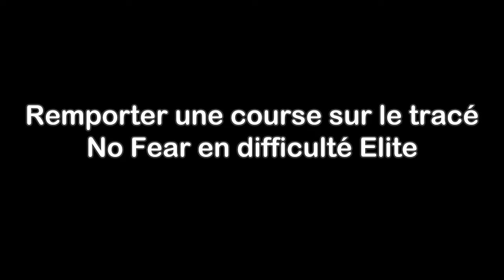DEFI - NO FEAR DOWNHILL MOUNTAIN BIKING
Dans le défi d'aujourd'hui, Matth va faire face, avec nostalgie, à un jeu très important pour lui. Il va devoir gagner une course sur le tracé "No Fear" en difficulté Elite